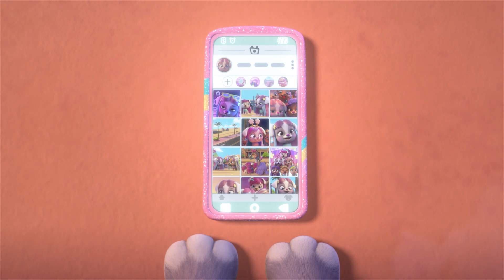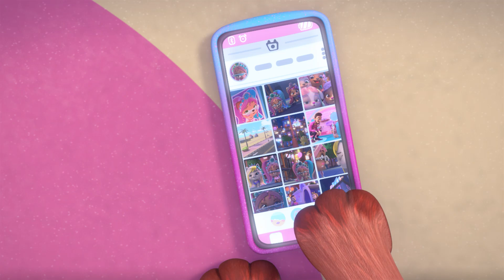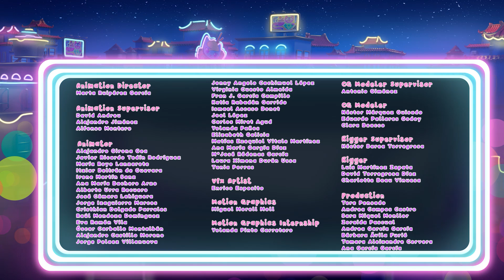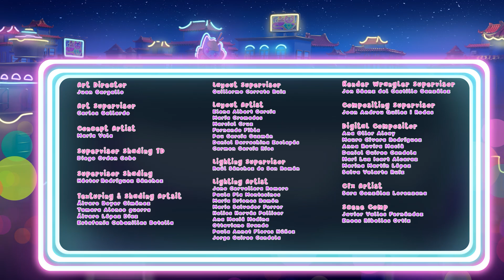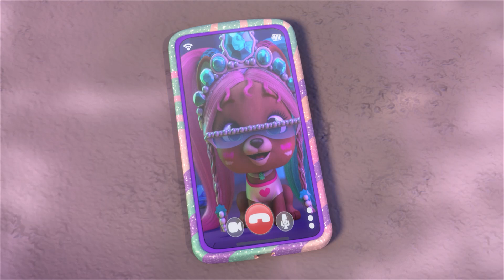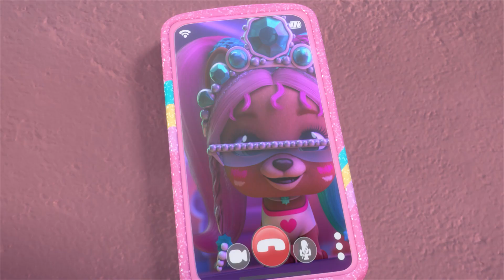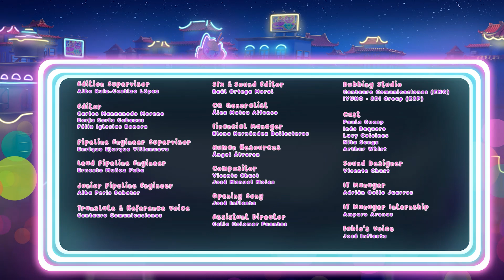ODHALTE ZÁHADU 😋 VIP PETS 🌈 KOLEKCE EPIZOD ✨ POHÁDKY pro DĚTI v ČEŠTINĚ 📺 I L💗VE VIP PETS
💇🏼🌈 Je čas užít si nový díl plný dobrodružství s Fábiem a Fábií! Jaké vzrušující novinky přinesou naši přátelé dnes? Možná, že nás naučí vytvářet účesy pro VIP Pets? Možná, že budou rozbalovat překvapení? Nebo ještě něco lepšího... rekapitulace nejlepších okamžiků nového dílu ze série VIP Pets! Je to tak vzrušující! Stiskni tlačítko přehrát a vychutnej si všechny tyto dobrodružství s Fábiem, Fábií a jejich nejlepšími přáteli VIP Pets!

Vstup do světa 💇🏼🌈 VIP Pets v češtině! Přihlaste se na Kitoons v češtině ⭐️ a nezmeškejte žádné z našich videí pro děti v Česku